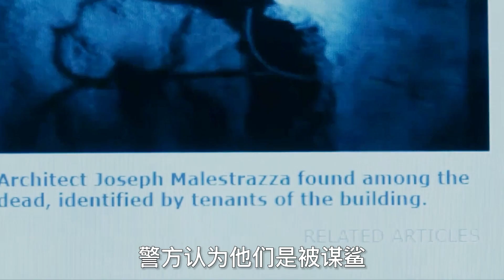建築師把女兒用水泥封印，多年後靈異事件來襲，爆破師發現秘密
簡介：馬裏斯特拉紮被稱為建築界的藝術家和大師，他所設計的建築被同行奉為典範。在某個，一幢馬裏斯特拉紮的代表作拔地而起，然而這裏卻發生了慘絕人寰的兇案。許多無辜之人被砌在墻壁中，澆築水泥窒息而死，這幢大樓也從此廢棄。
　　15年後，年輕美麗的女拆遷工程師薩曼莎（Mischa Barton 飾）自學校畢業，她從父親手中得到拆毀那幢大樓的任務。薩曼莎獨自一人前來，在這裏認識了女管理員瑪麗•蘇特（Shannon Jardine 飾）和她的兒子吉米（Cameron Bright 飾）。從母子的口中，薩曼莎得知這幢大樓的一些禁忌，而在吉米的引導下，她逐漸發現這裏陰暗的一面……

近期熱門視頻傳送門：
黑幫大佬和我的365日第二部，依然大膽熱烈，還出現了更帥氣男二《365天，今时之欲》
《我的老婆是大佬》男人無意瞄到了老婆的紋身，才發現自己娶了黑道老大，韓國爆笑喜劇